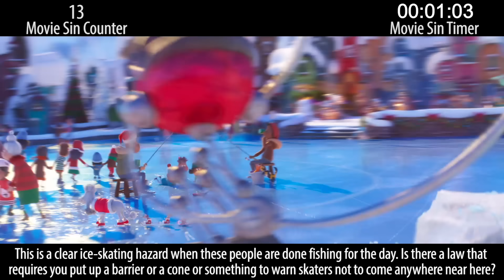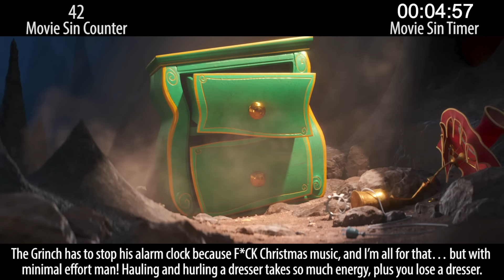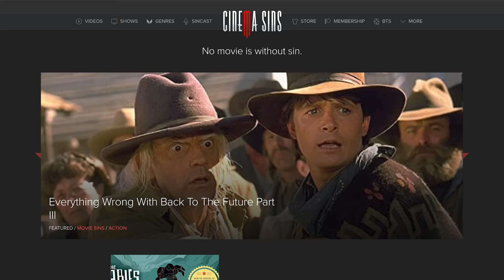Everything Wrong With The Grinch In 18 Minutes Or Less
The Grinch. The animated retelling/reboot/origin-story of the Grinch character. It's quite something. I hear it made decent money and many folks loved it, and I think that's pretty cute. This thing is full of sins and we're gonna count 'em, dammit, cause that's what we do!

Next week: 2 recent-ish superhero sins.